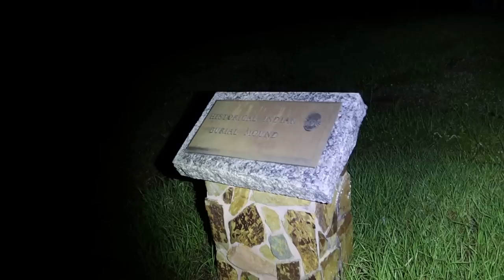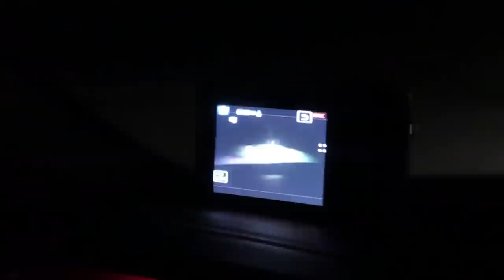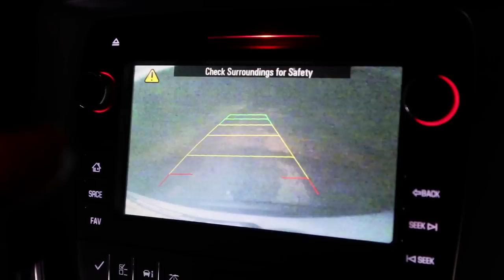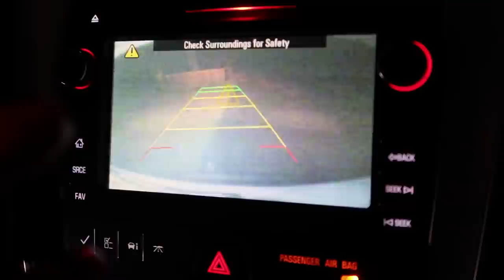Creepy Mausoleum At Night | Necrophonic Session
We ventured to a creepy mausoleum at night with Patty & Heather.